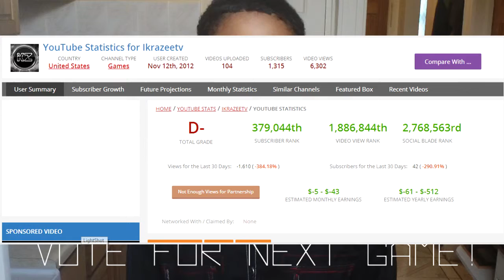FILM & ACTING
Make Sure You Vote For Which Game I Play Next!

I do not own or copyright any music that is in this video

Hope you guys liked the video! I would really appreciate it. Please No Trolling, Spamming Or Hateful/Disturbing Comments.